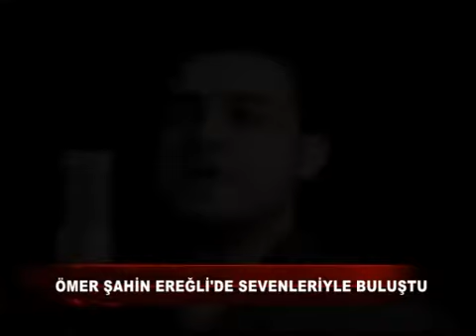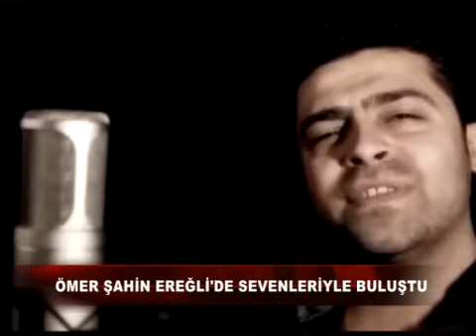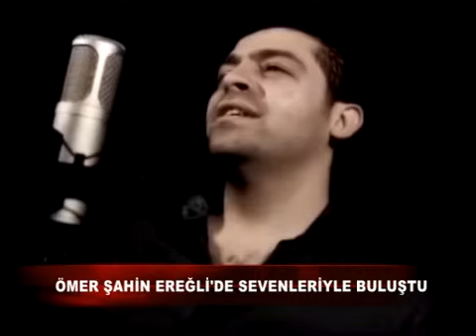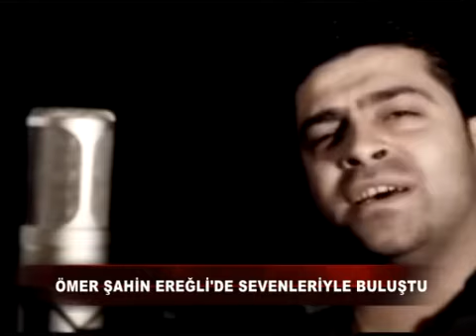22 10 2017 ERT TV Ana Haber